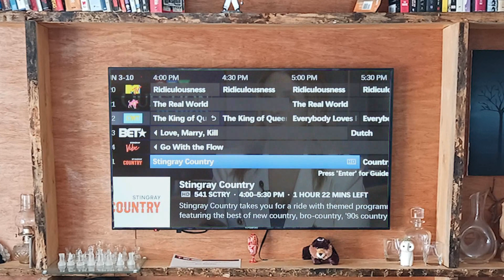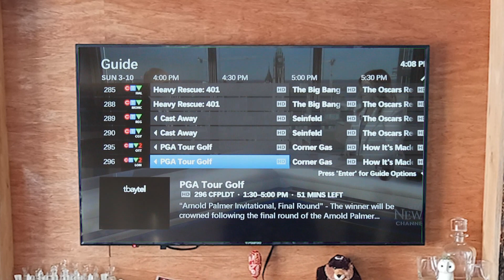Idle Chatter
Telling me how to think
Determining right from wrong for me
And how white my shirts can be

I don't need to stand at the water cooler
Listening to the chitter chat.
Monday morning quarterback on the russian war
I wonder where they heard that

I don't need that onsite reported
Covering the latest atrocity
Promising to titillate me
After the commercial break

I don't need no politician
telling me how to live my life
Don't trust their blind ambitions
To do what's right

Too Much Idle Chatter